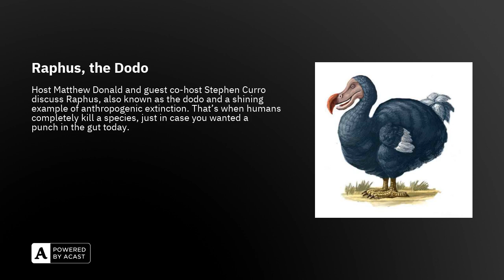Raphus, the Dodo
Host Matthew Donald and guest co-host Stephen Curro discuss Raphus, also known as the dodo and a shining example of anthropogenic extinction. That’s when humans completely kill a species, just in case you wanted a punch in the gut today. From the Early Holocene, this 3-foot tall columbid bird is one of the prime candidates for scientists to try and resurrect Jurassic Park style, which would make for a far less impressive movie I must say. “They’re moving in herds…” Duh, they’re flock animals. Dumbass.